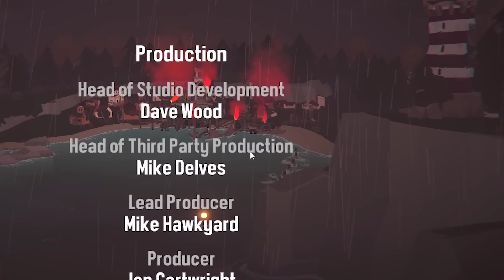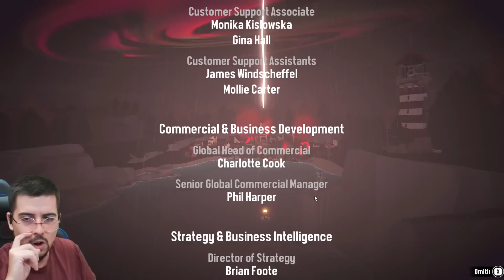COMO INVOCAR A CTHULHU | DREDGE #18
Se viene el momento mas legendario de esta historia! XD

Un saludo.